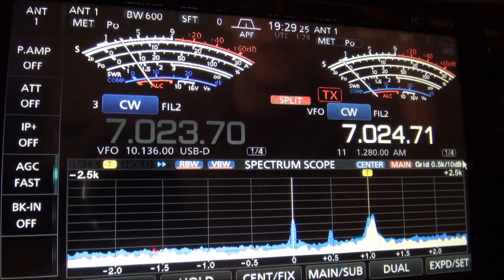TZ4AM big CW signal on 40m March 12 2021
Here is Jeff, TZ4AM from Mali, with a wonderful signal on 40 meter CW.  Jeff has been doing station upgrades since arriving in Mali, and this is the result of his efforts...great signal!